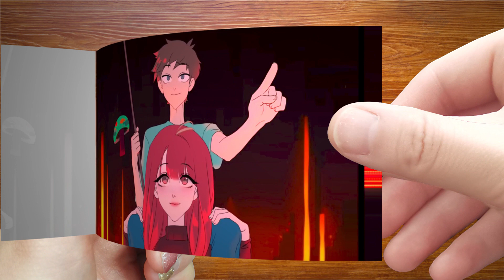WOW! Steve.. | Flip Book | Visual Art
We made this book and animated it 3D. I put footage from the original video on each page to make it look like a real book.
It takes a lot of time to compose a video and render.